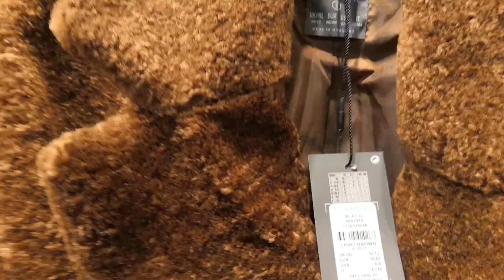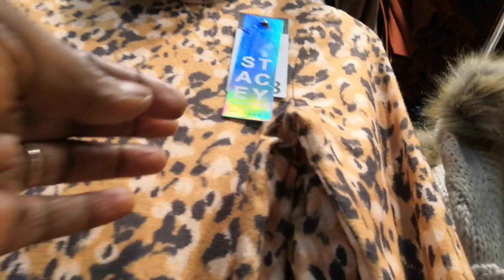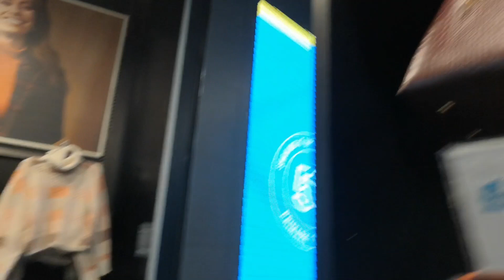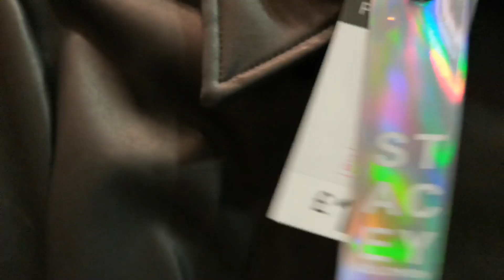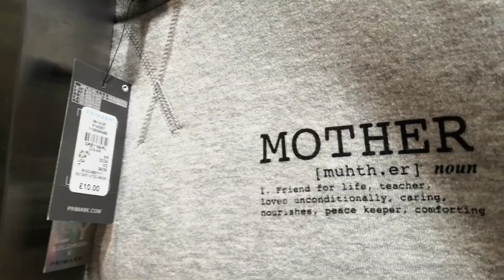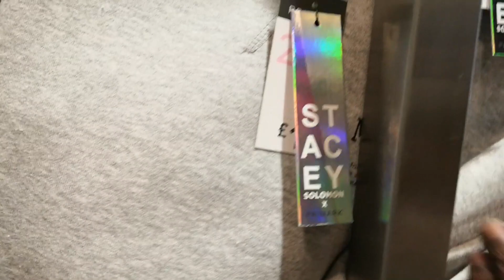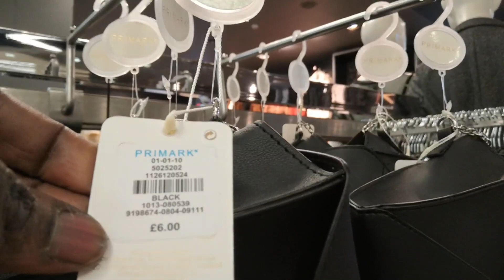PRIMARK WOMEN TRENDING WESTFIELD STRATFORD ~ STACEY SOLOMON COLLECTION AT PRIMARK